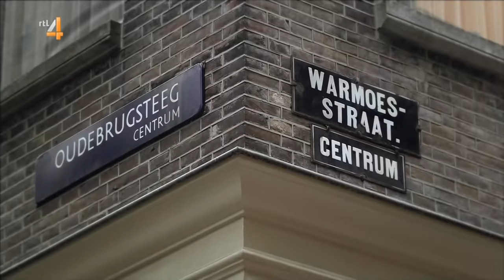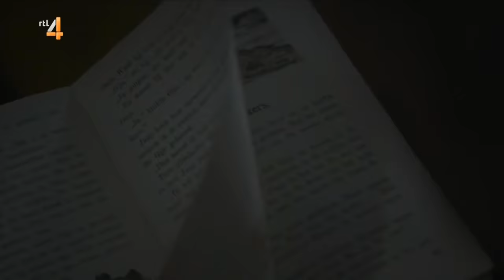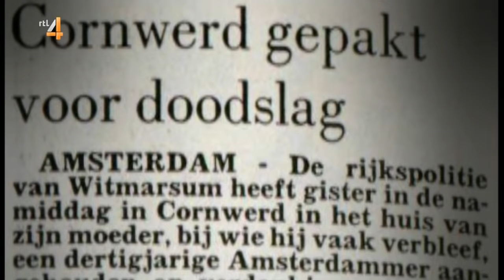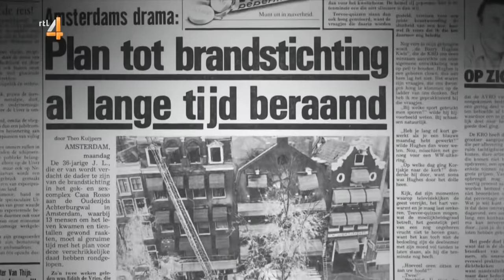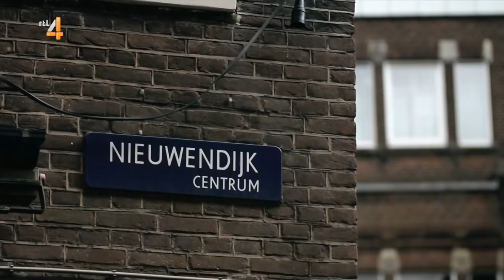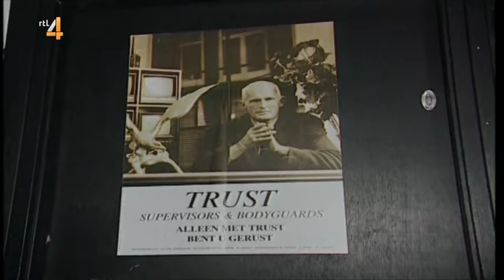Echte Penoze (2013) Deel 1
De 52-jarige Hugo Broers was een zware jongen uit het Amsterdamse criminele circuit.
Hij stond bekend om hasjhandel, overvallen, ripdeals en intimiderende incasso´s.
Hij is voor doodslag veroordeeld tot acht jaar cel.
Hugo deinsde er in het verleden niet voor terug mensen om het leven te brengen.
Ook in de gevangenis was als behoorlijk gewelddadig.
Aan Ewout Genemans vertelt de inmiddels ex-crimineel hoe hij die tijd zelf ervaren heeft
en hoe hij erop terugkijkt.